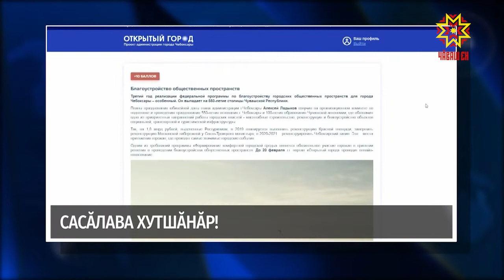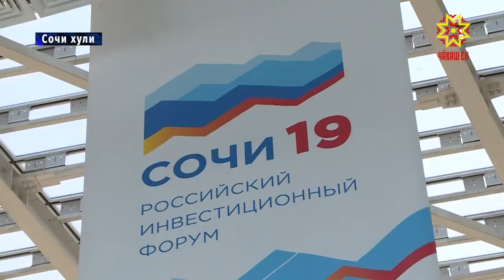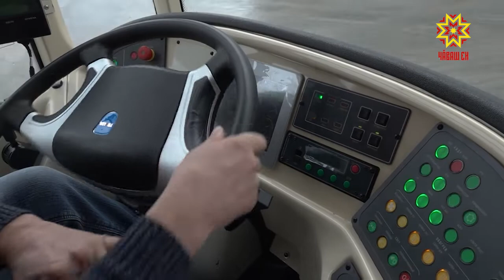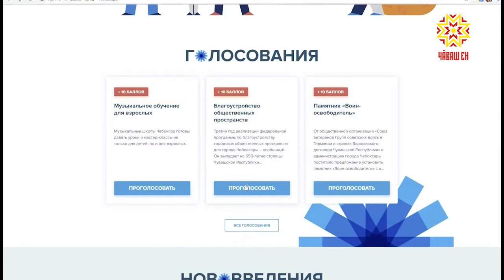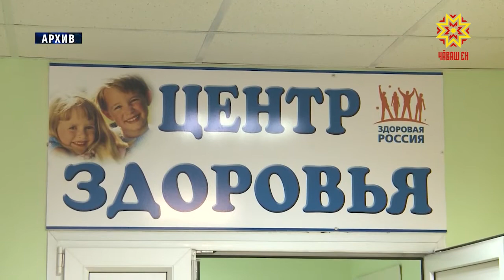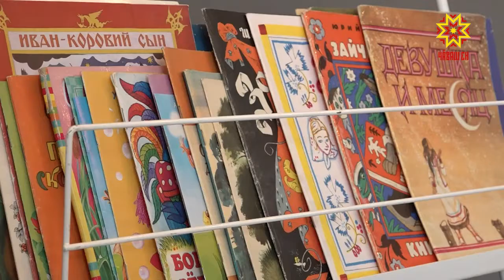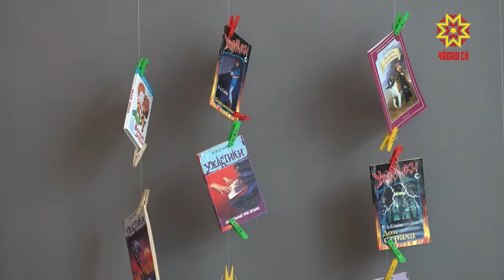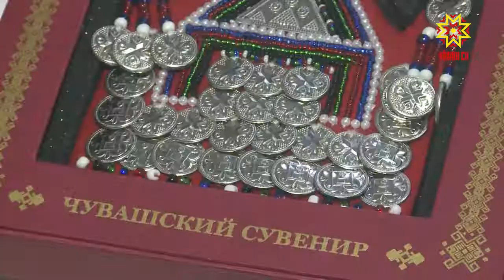Республика 14.02.2018 на чувашском языке. Вечерний выпуск